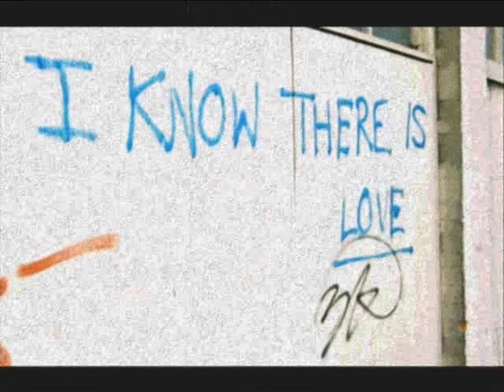paris match ANGEL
album『QUATTRO』(2003)